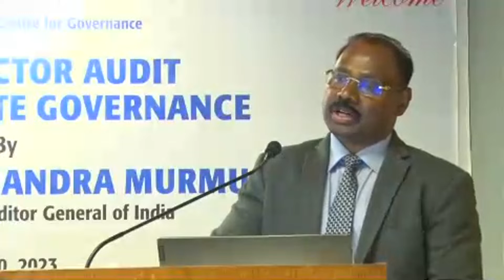Public Sector Audit and Corporate Governance by Shri Girish Chandra Murmu at AMA on July 10, 2023